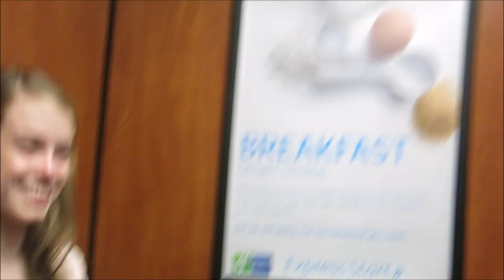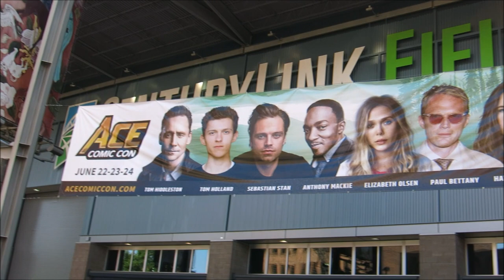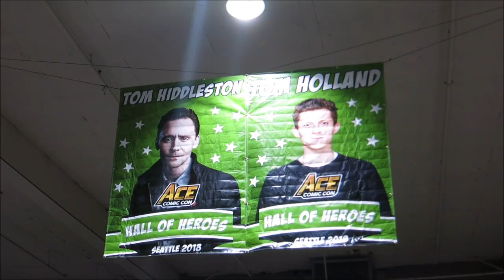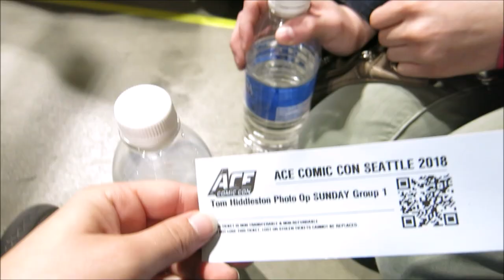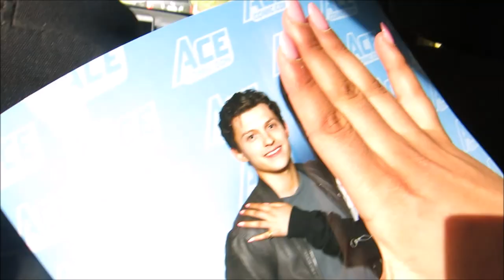Seattle Ace Comic Con Vlog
Hey lovers! I know I'm horrible when it comes to uploading, but thank you so much for being patient with me!
I have more videos coming out soon that I already filmed so you'll see more of me! :)
This is a fun vlog to film, and I hope you enjoy it!